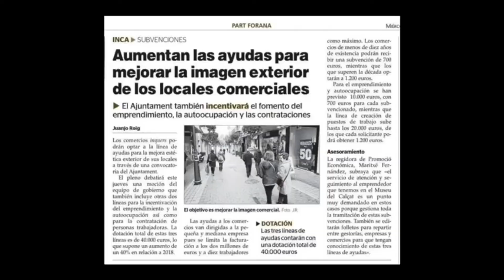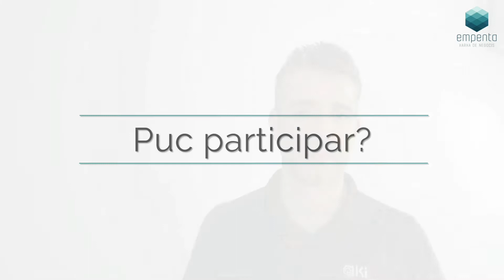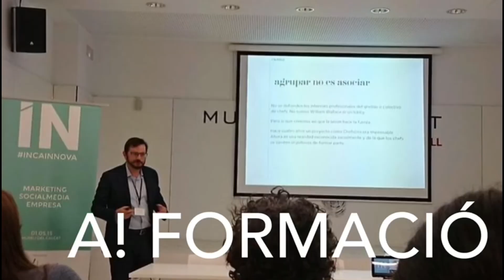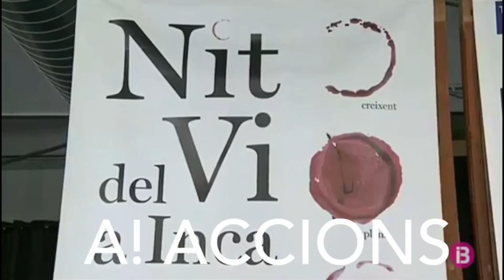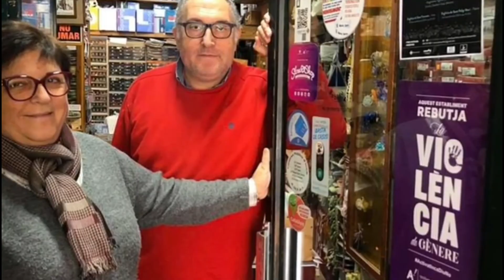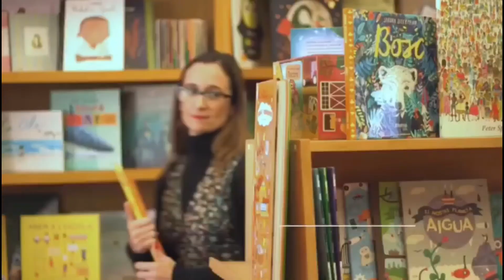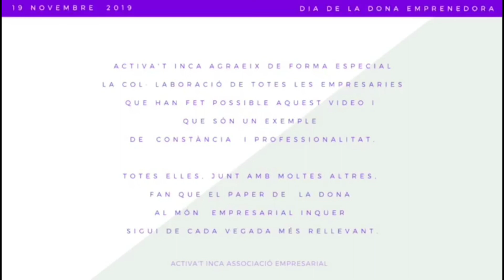Fira Entitats (comerciants): Bloc 5 | Dijous Gros 2020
- Associació de Comerciants i Restauradors d'Inca
- Secot
- Empenta
- Activa't Inca Associació Empresarial